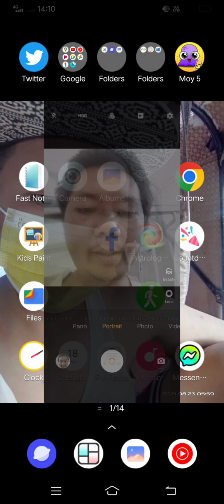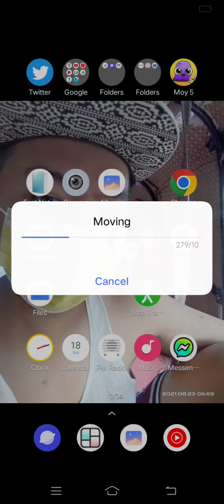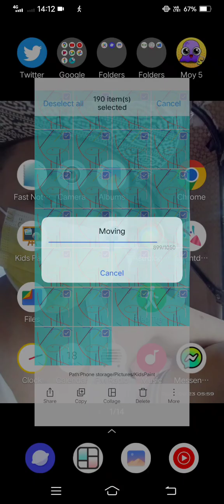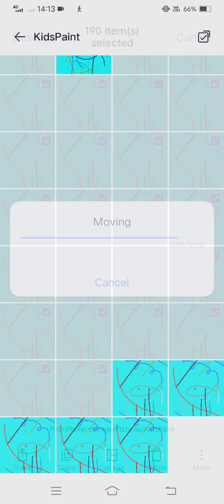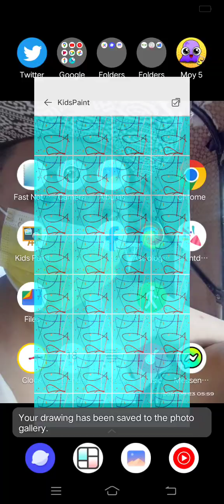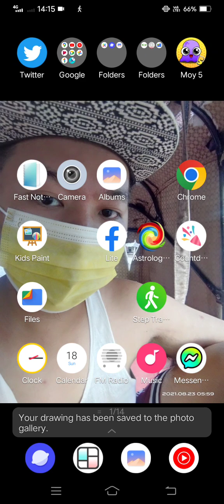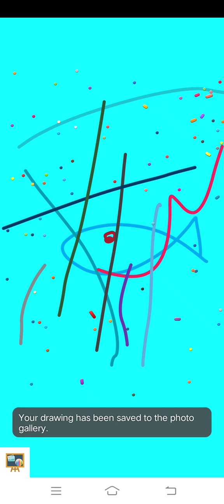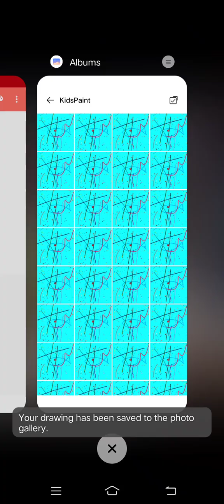Marvin Rey — Vlog de Father's Day — Vlog 15,728